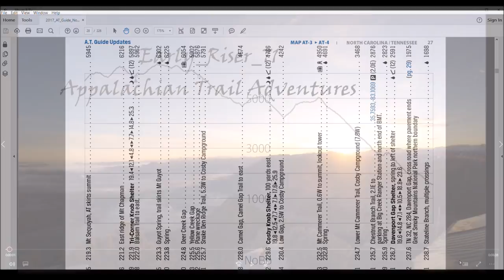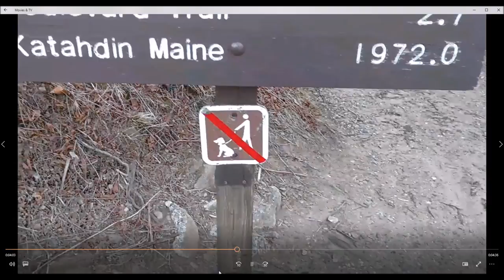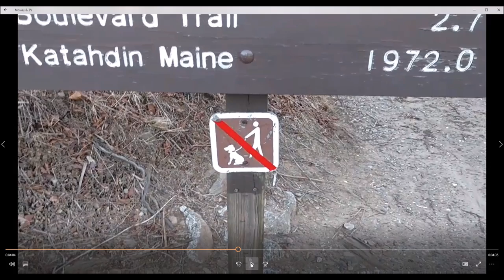Appalachian Trail ER 71 Director's Cut Day 15: Mt Collins Shelter to Cosby Knob Shelter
Happiness Advantage by Shawn Achor:

Eastern Wisdom, Modern Life by Alan Watts: